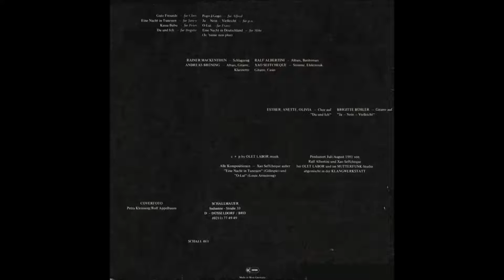Xao Seffcheque und die rest - "pogo a pogo", 1981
Xao Seffcheque und die rest -  "pogo a pogo", 1981, Düsseldorf, from "Ja - Nein - Vielleicht" LP 1981, Schallmauer Records SCHALL 011

Alexander Sevschek (he registered his works at GEMA under the name Alexander Seusek)
Austrian musician and screenwriter.

New wave band from Düsseldorf, formed by Austrian born Xao Seffcheque in early 1980 as "Xao Seffcheque + Die Post".
Name change to "Xao Seffcheque + Die Pest" in late 1980, then finally "Xao Seffcheque + Der Rest" in 1981.
Split up in 1981 when Xao Seffcheque first joined Blässe, then Family 5.